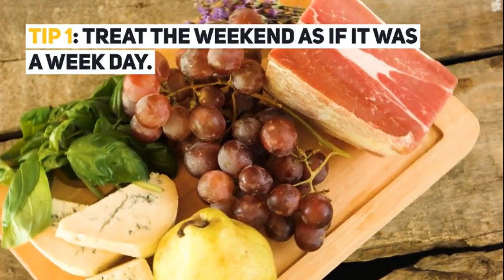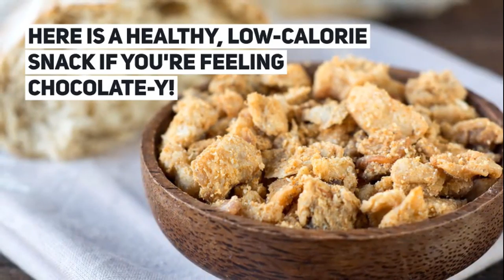How Not To Destroy Your Diet Over The Weekend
Tip 1: Treat the weekend as if it was a week day. Stay laser-focused on those goals as hard as you do throughout the week.

Tip 2: Fill up on lots of green veggies to stay full.

Tip 3: Make healthier and less calorie-dense versions of your favourite treats! (*See recipe below)

Tip 4: Be the host of the dinner party or bring your own dish to a potluck that is in alignment with how you want to eat. You will be in control of what's served and how much you consume.

Tip 5: Find other activities to do that don't revolve around food and stay active!

Tip 6: Enjoy the moments of today with your family and friends without such an emphasis on food and going out to eat.

So now that you have some tools in your pocket for staying on track this weekend, here is a healthy, low-calorie snack if you're feeling chocolate-y!